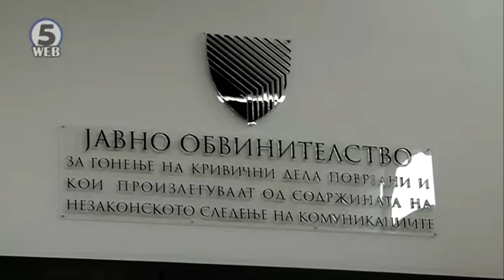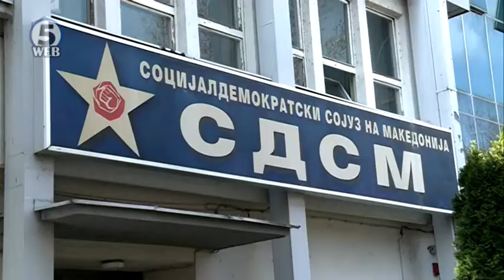Статусот на СЈО во ќорсокак и по третата рунда разговори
Власта и опозицијата и по третата средба останаа на своите црвени линии за предлог законот за јавно обвинителство.